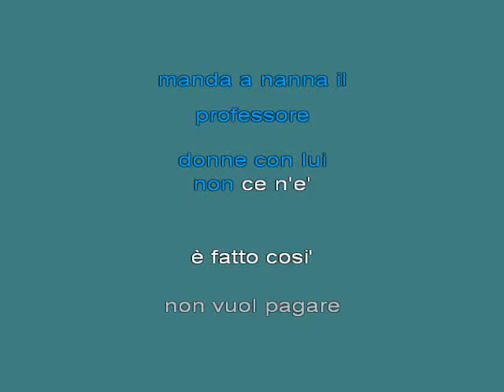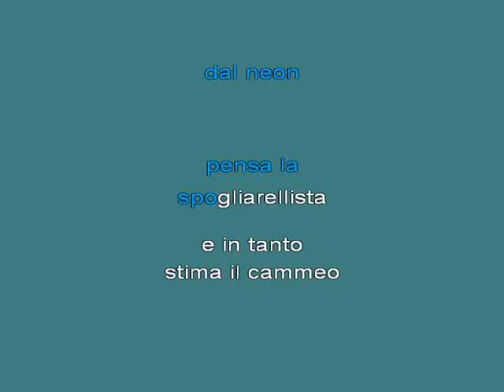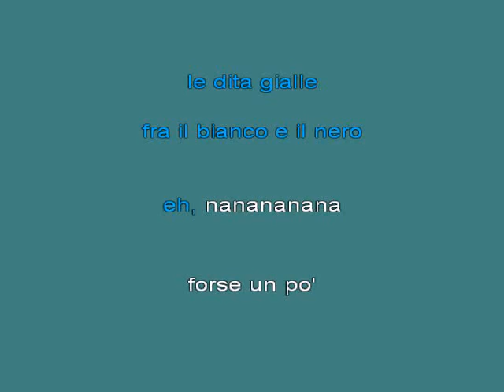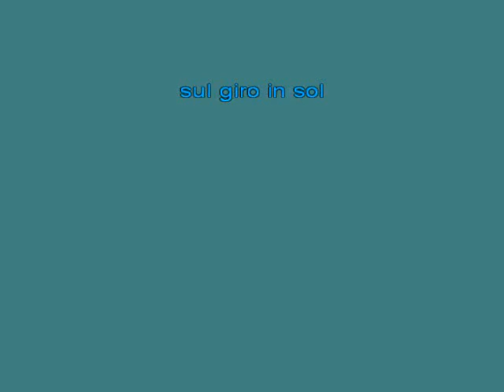la ballerina del carillonk [karaoke]